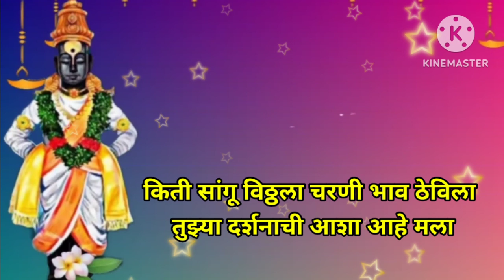श्री विठ्ठलाचे अप्रतिम भजन | विठ्ठलावर आधारित सुमधुर आवाजात भजन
सादर करीत आहे सुमधुर आवाजात भगवान श्री विठ्ठलाचे अप्रतिम भजन.